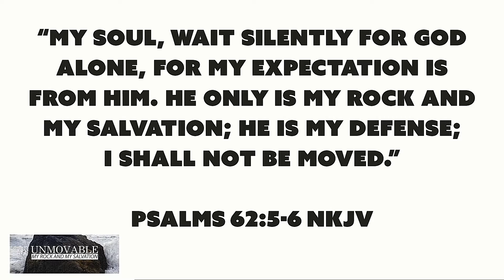My Rock!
Sometimes, in the midst of trouble, you need to ask yourself: "Who is your God?!"